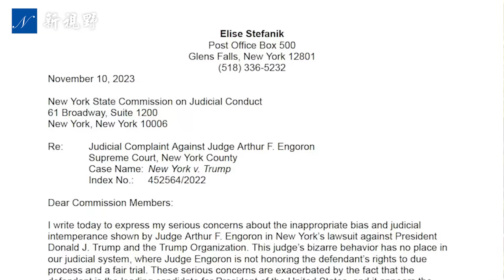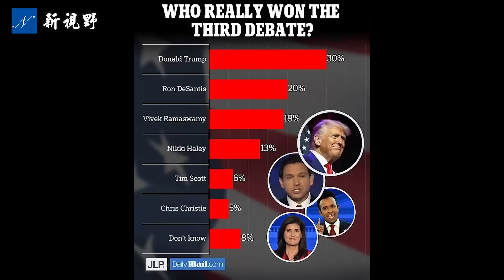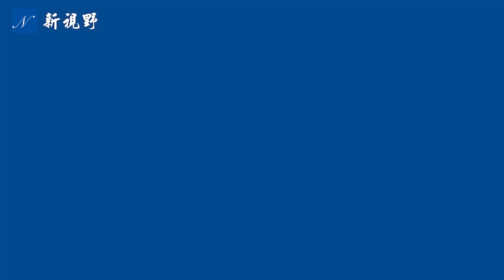川普考慮卡爾森為競選搭檔，理由出人意料。剖析川普選人標準，點將卡爾森的深層原因。卡爾森 競選搭檔 川普 | 新視野 第1203期 20231111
川普接受媒體專訪，承認會考慮將塔克·卡爾森（Tucker Carlson）作為競選搭檔（競選夥伴或副總統），給出的理由出人意料。剖析川普（特朗普）選擇競選夥伴的原則，點將卡爾森的深層原因。